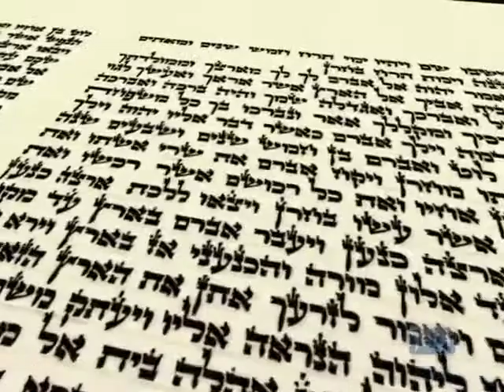a lubavicsi rebbe: Tíznapos utazás